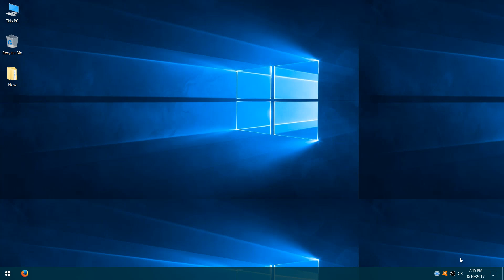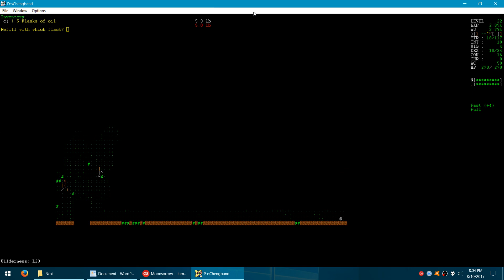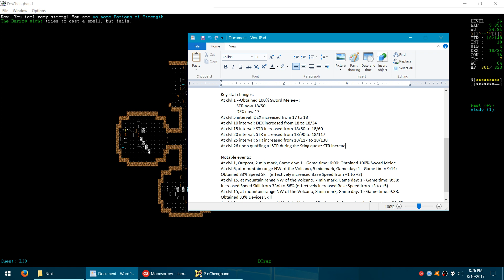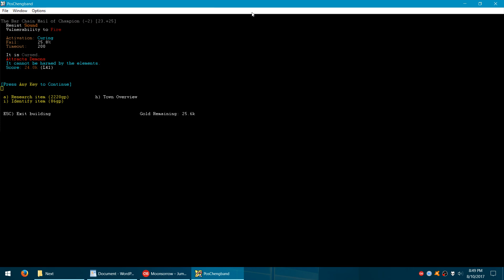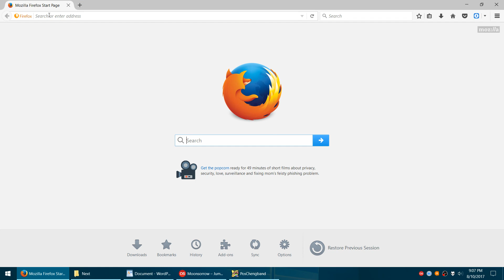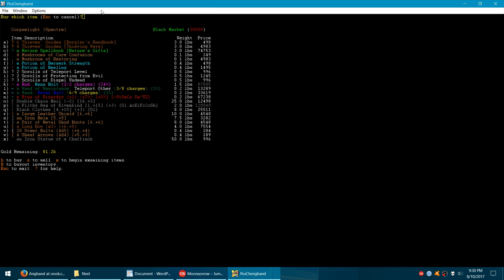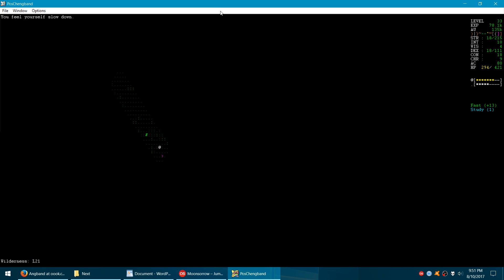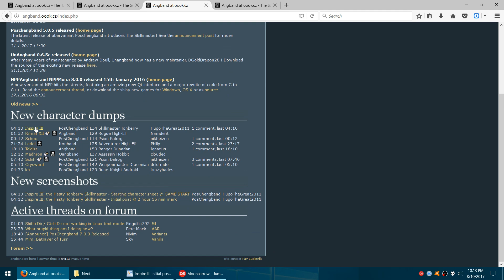PosChengband 7.0.0: Inspire III Playthrough - START to 2 hour 16 min mark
Here's a YouTube video of my playthrough with Inspire III (in PosChengband 7.0.0) from START to the 2 hour 16 min mark with Moonsorrow's Jumalten Aika Medley in the background